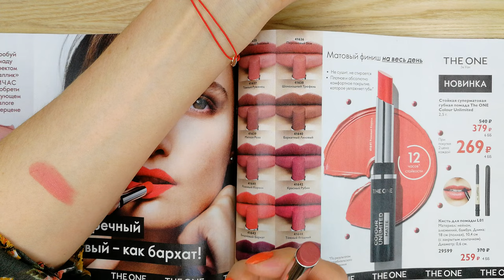СВОТЧИ СТОЙКОЙ СУПЕРМАТОВОЙ Губной Помады The One Colour Unlimited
Тестирую новинку из каталога Oriflame №8-2021 Стойкую суперматовую губную помаду The One Colour Unlimited:
 - Естественный Розовый (код 41635)
 - Персиковый Беж (код 41636)
 - Тёмный Румянец (код 41637)
 - Шоколадный Трюфель (код 41638)
 - Мягкая Роза (код 41639)
 - Бархатный Лиловый (код 41640)
 - Розовый Коралл (код 41641)
 - Красный Рубин (код 41642)
 - Вишневый Бархат (код 41643)
 - Тёмный Ягодный (код 41644)